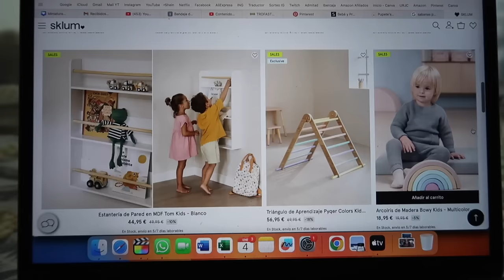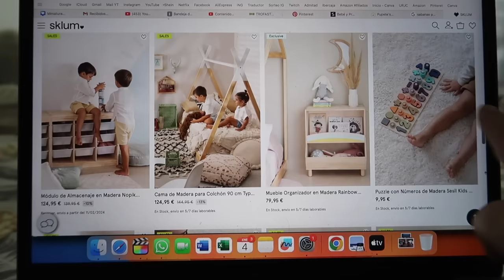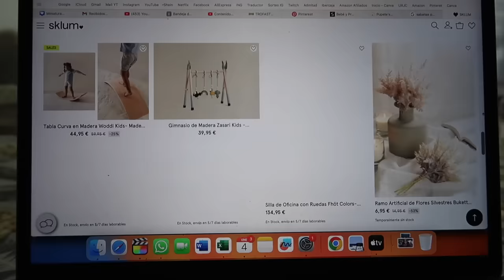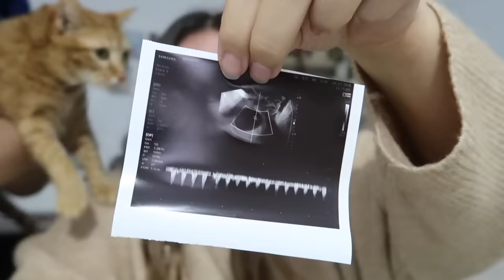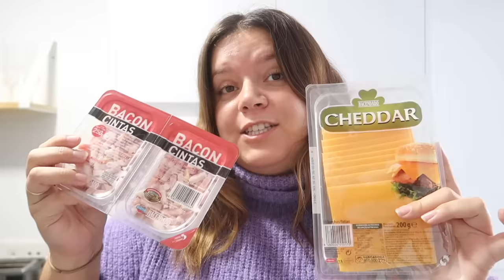VLOG | MIS INSEGURIDADES EN EL EMBARAZO Y MUCHOS MEDICOS | Laura Yanes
Hola mis amores! Y feliz 2024! Empezamos los Vlogs de este año. Espero que os encante!

MATERIALES QUE USO:
Aro de luz
Macbook air